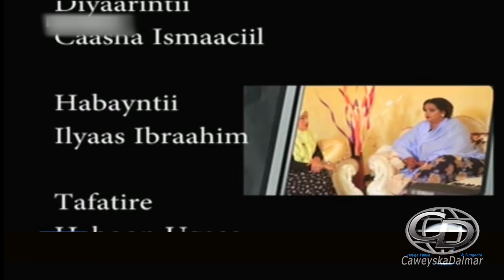SRTV Fanka & Suuganta || Deggan Adan C/Laahi || Deggan Dhawrsan | 02 March 2019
somali music